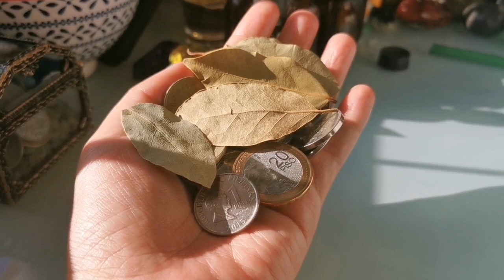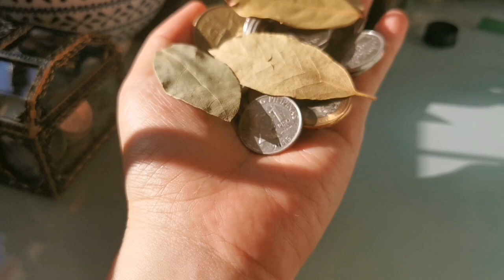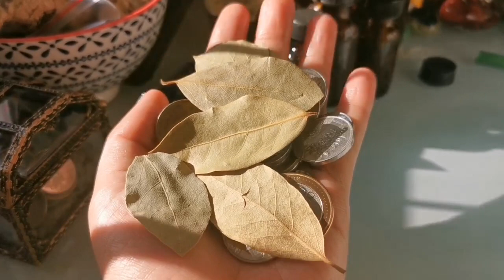JUDIT NANAMAN NGAYONG KATAPUSAN MABABAYARAN MO NA LAHAT NG UTANG MO-APPLE PAGUIO1